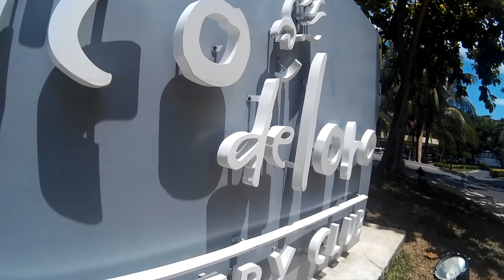Pico de Loro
Soundtrack courtesy of American Authors
Song title: "Best Day of My Life"